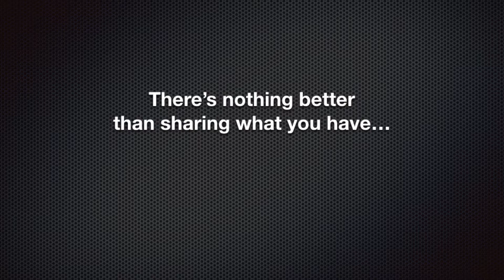There's nothing better than sharing what you have